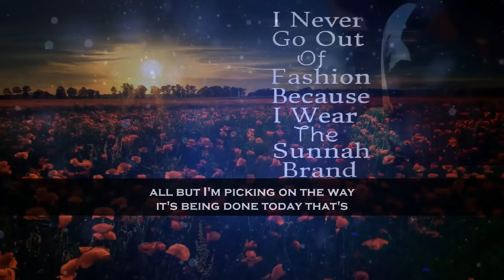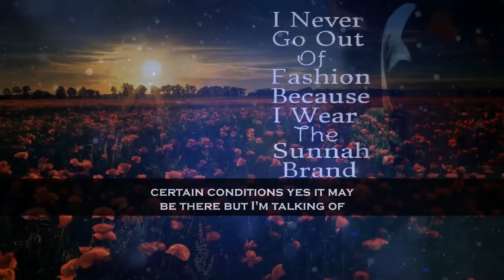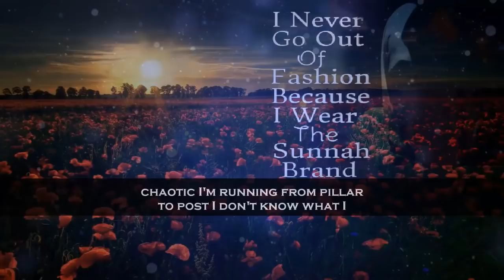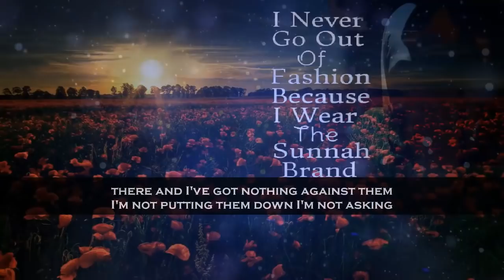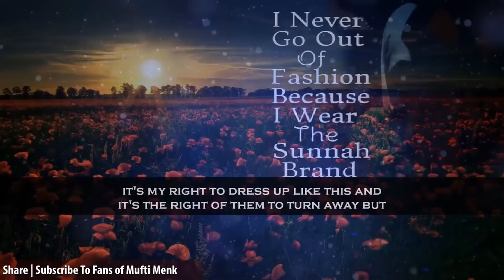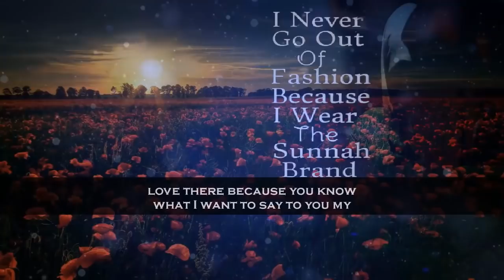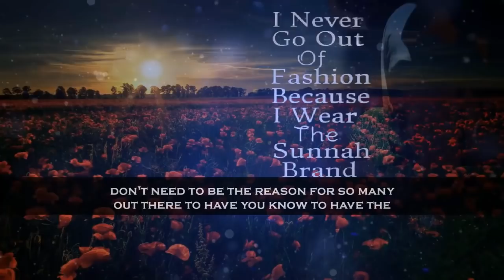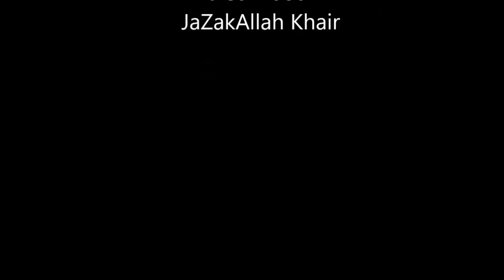DO YOU THINK YOU'RE UGLY?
Video Produced by: Fans Of Mufti Menk